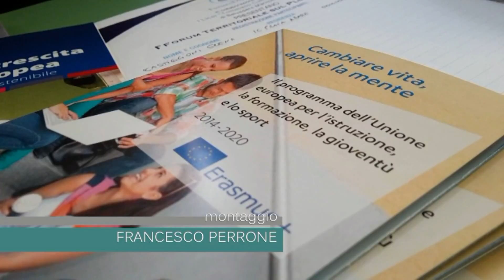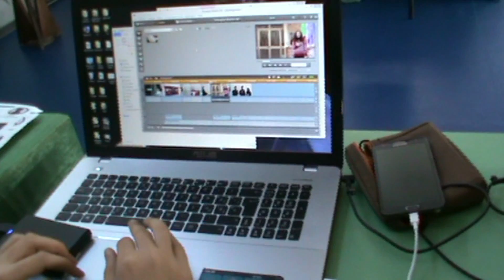Forum sul plurilinguismo [Babel Web TG]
Il 9 gennaio 2016 ai Licei Tommaso Campanella si è tenuto un forum sul plurilinguismo. Ecco il servizio dell'evento.